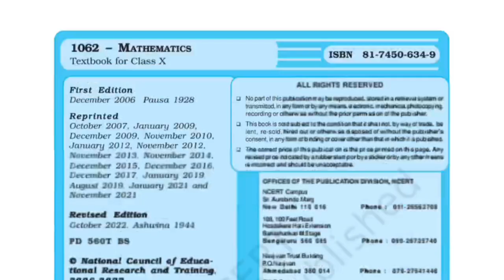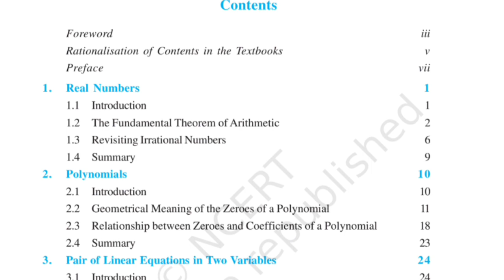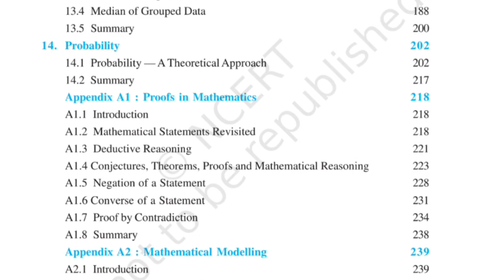Class 10 th Maths Syllabus 2024-25 ll CBSE ll Pseb